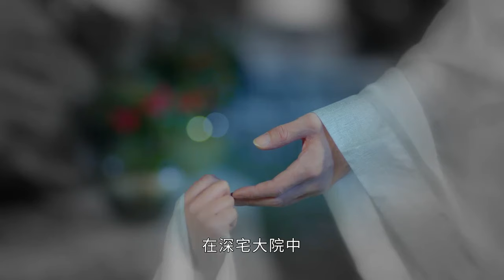🔥Qing Luo EP10🔥Nannan's bio-father appeared?Everyone,don't be fooled!🔥chinesedrama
🔥Qing Luo🔥
🔥Episode 10